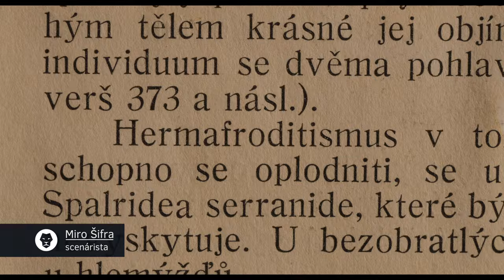31. Český lev - bonusové video - Úsvit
Film Úsvit očima jeho nominovaných tvůrců.
Střih: Petr Kozák